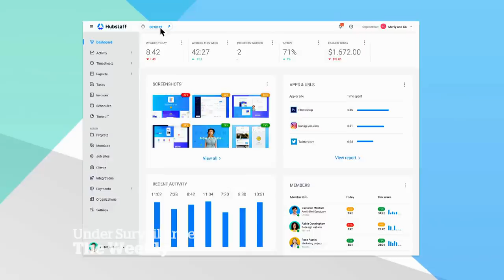Work from home fuelling a new brand of spyware | The Weekly with Wendy Mesley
A handful of companies now have permanent work from home policies after being forced to move employees off-site to maintain physical distancing amid the COVID-19 pandemic. But this policy may come at a cost, as the demand for software that can monitor employees’ productivity increases. Should bosses be allowed to spy?